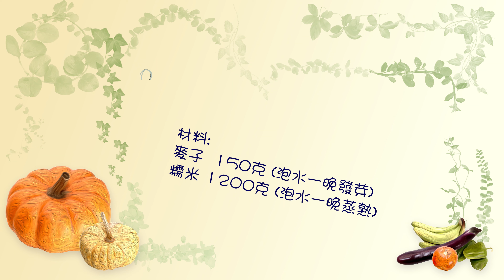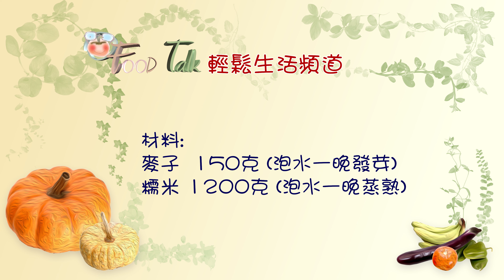自製「麥芽糖」- 美味無負擔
輕鬆生活沒煩惱
oFoodTalk (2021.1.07) 自製「麥芽糖」- 美味無負擔

材料:

麥子  150克 (泡水一晚發芽)
糯米 1200克 (泡水一晚蒸熟)